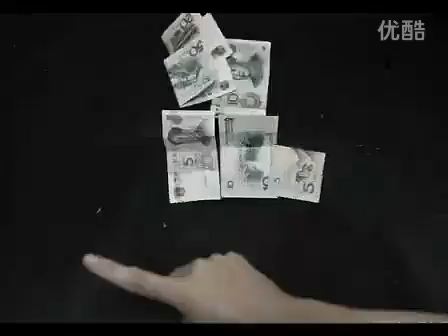I can not afford ipad2 creative play set that motion animation ...